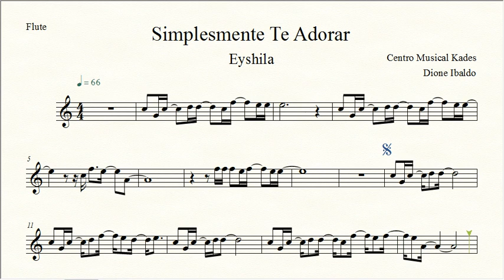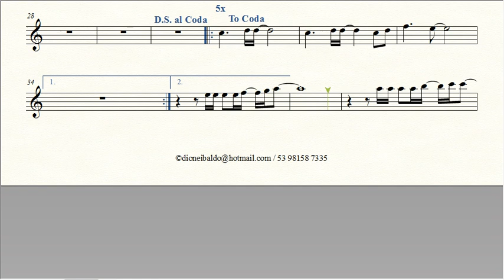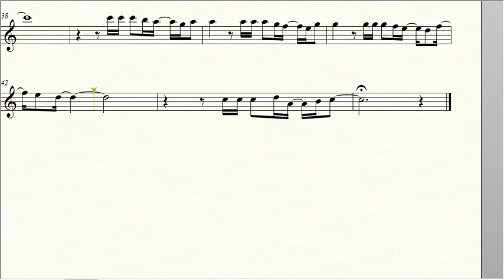Partitura SIMPLESMENTE TE ADORAR - Eyshila - Flauta Transversal